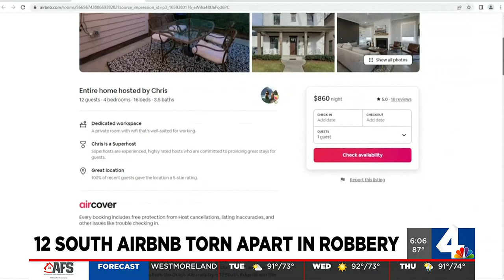12 South Airbnb torn apart in robbery